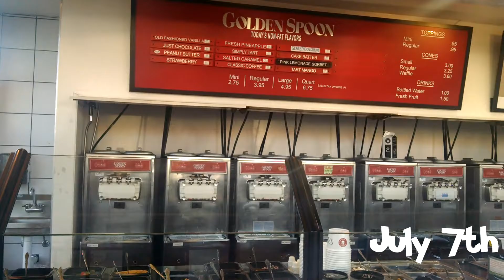Adventures With Bobby 6 Addicted To Pokemon Go!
BobbyWolfey here and today we are here to talk Pokemon Go!

Please Like as it helps me monitor how my videos are doing.
Please Comment if you have any or questions. We have freedom of speech.

◄ Equipment ►
Computer: MSI GT70 Dominator
MotoX Android Phone
Camera: Canon EOS Rebel T3
Hero+ GoPro
audio-technica microphone